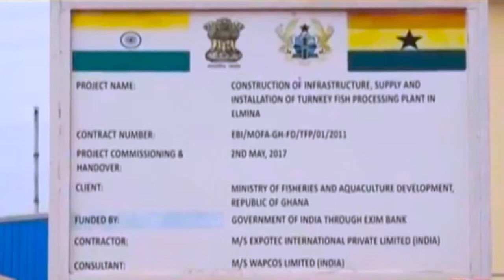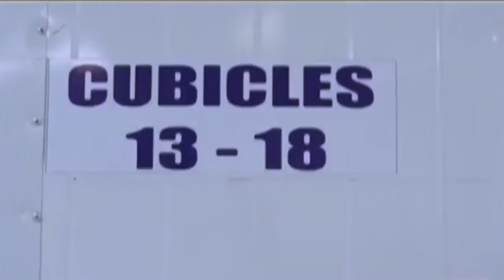US$ 11m factory for processing fish now using for defferent thing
Elmina Fish Processing Factory now turned
      into ice block manufacturing factory.